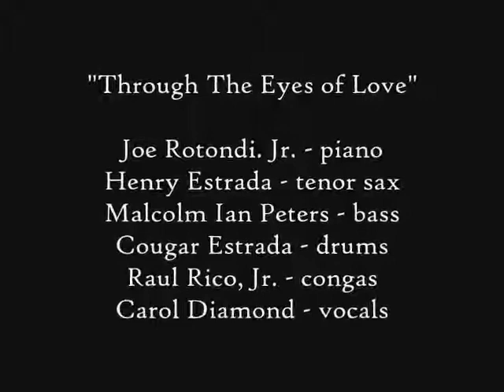The Estrada Brothers - Through The Eyes Of Love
"Through The Eyes Of Love"

Joe Rotondi. Jr. - piano
Henry Estrada - tenor sax
Malcolm Ian Peters - bass
Cougar Estrada - drums
Raul Rico, Jr. - congas
Carol Diamond - vocals

recorded and performed at the
Ruben Estrada Benefit Concert
March 21, 1999 in Oxnard, CA

Delia Estrada